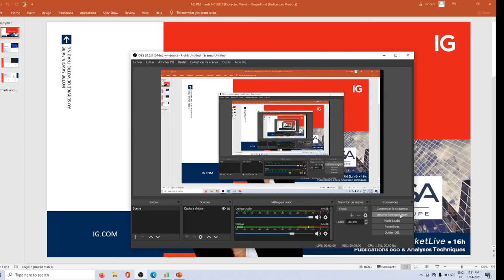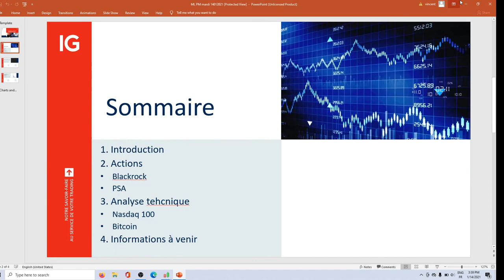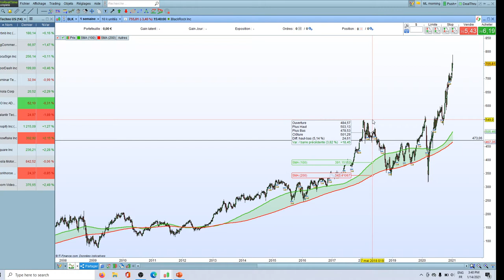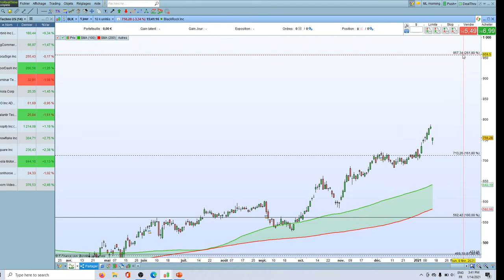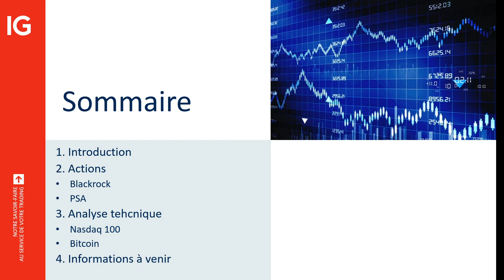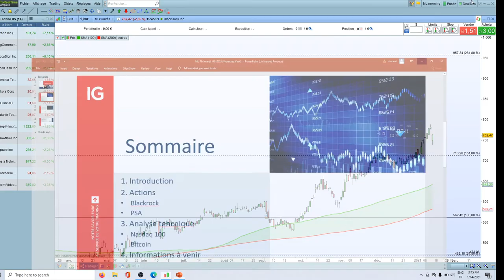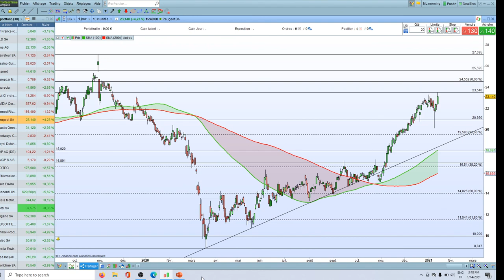MarketLive 16h - Jeudi 14 Janvier 2021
🔴 Analyse actions et Crypto !

75% des comptes d’investisseurs particuliers perdent de l’argent lorsqu’ils investissent sur les CFD avec IG*.